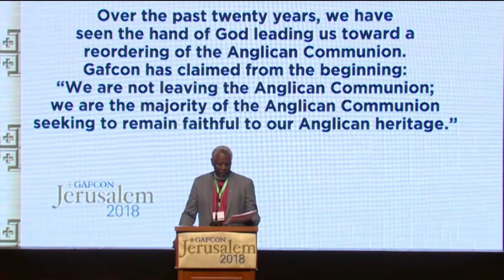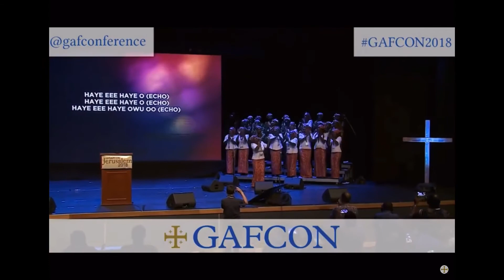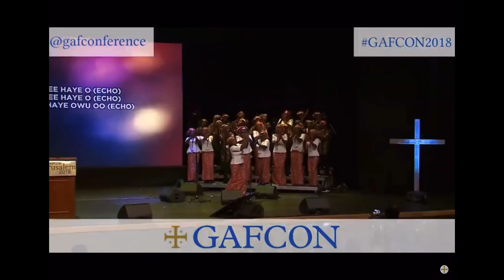The Nicene Creed, Shakespeare’s Hamlet and Gafcon 2018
A devotional beginning with the words of Jesus in John 6:63 and ending in the praise of the nations in Jerusalem 2018. Speaker: Rev Richard Lane (19 June 2020). The Nicene Creed was formulated in a Council at Nicaea on 19 June 325AD.